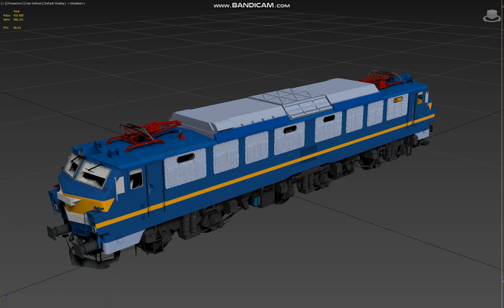Pruebas de animacion